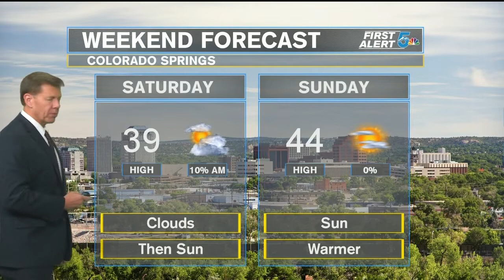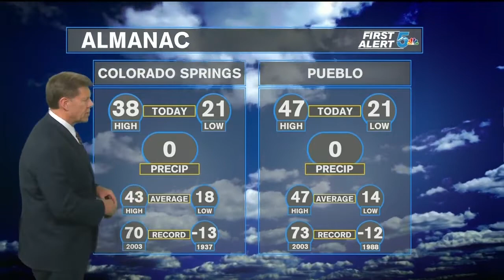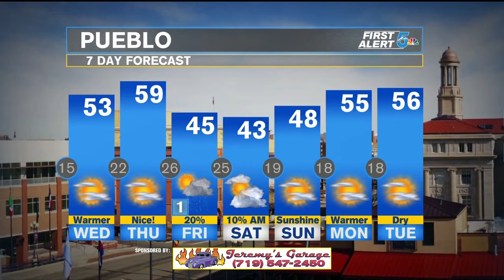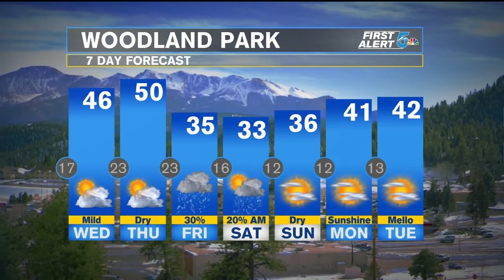Tuesday Evening Weather: Warmer couple of days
A few areas of clouds develop overnight with lows in the 10's and 20's.